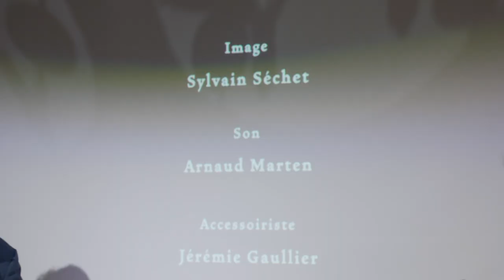A Conversation with Roberto Alagna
Adventures in Italian Opera with Fred Plotkin